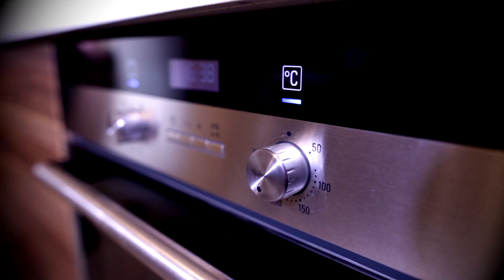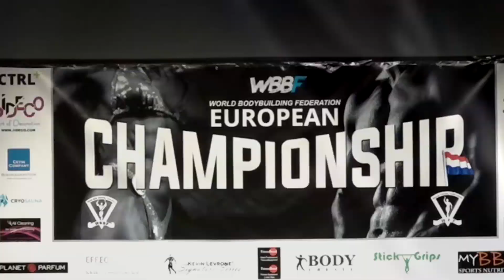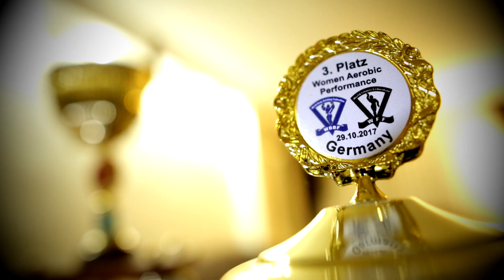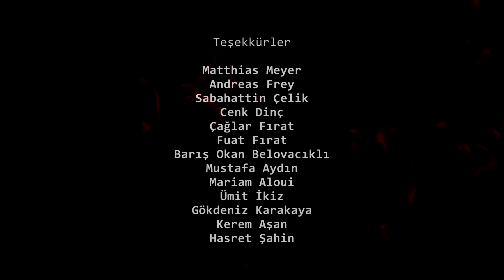BEN & MERVE / ME & MERVE ------- BODYBUILDING DOCUMENTARY (WITH MANY SUBTITLES)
BEN & MERVE ME & MERVE

Yönetmen / Director : Fikret G. Fırat
Kurgu / Editing : Fikret G. Fırat
Oyuncu / Cast : Merve Akkaya
Asistanlar / Assistants : Cenk Dinç / Fuat Fırat / Çağlar Fırat
Zaman / Time : 30.43 - Digital

SUBTITLES TR / ENG / FR / IT / IND / ESP / GER / ARABIC / RUS

BİR OBEZ, BİR KADIN, VE BİR ŞAMPİYON AYNI VÜCUTTA BULUŞUYOR
Merve Akkaya, sağlıksız beslenme ile geçen bir çocukluk ve gençlik, obeziteye varan dengesiz yeme alışkanlıklarından sonra şans eseri beyninde tümör olduğunu öğrenir ve hayatının akışını değiştirmeye karar verir. Vücut geliştirme sporuna ilgi duyar ve başladıktan 6 ay sonra Türkiye Şampiyonu olur ve hikaye Dünya Şampiyonluğuna kadar gider. 2,5 sene boyunca kendi kendine telefon ile kaydettiği görüntüler profesyonel çekimlerle birleşir ve sıfırdan zirveye giden bu şaşırtıcı yolculuk, şampiyon sporcunun yaklaşık 3 seneye yayılan psikolojik ve fiziksel değişimlerini olduğu gibi seyirciye aktarır.

AN OBESE, A WOMAN, AND A CHAMPION COME TOGETHER IN THE SAME BODY
Merve Akkaya, whose childhood and youth passed through unhealthy nutrition and unbalanced eating habits which ends up with obesity, learns that there is a tumor in her brain by chance, and she decides to change the flow of her life. She got interested in bodybuilding and after only 6 months she became the Turkey champion and the story goes as far as to the World Championship. The videos she recorded on the phone for 2.5 years are combined with professional shots, and this amazing journey from zero to peak -during almost 3 years- shows the psychological and physical changes of a champion athlete to the audience.

TEŞEKKÜRLER
Wabba Federasyonu Türkiye Başkanı Orhan Yılmaz ve Başkan Yardımcısı Melek Ebru Ekin
Nac Federasyon Türkiye Başkanı Murat Düzgören ve Başkan Yardımcısı Nükhet Karahan
Nac Federasyon Almanya Başkanı Dirk Kau
MATTHIAS MEYER - SOUNDTRACK L.A. STRINGS - WATERGATE CLUB BERLIN
FREY NUTRITION - Andreas Frey ve Frey Türkiye Sabahattin Çelik
Otkon Mühendislik
Hasret Şahin - Arien Art
Mariam Aloui - Berlin
Zafer Demircan
Fuat Fırat
Cenk Dinç
Çağlar Fırat
Unal Üstündağ
BOB GYM Nişantaşı - BARIŞ OKAN BELOVACIKLI
Zone Club Ataşehir
Fitness Form Club Şaşkınbakkal
Fenerbahçe Yelken Kulübü Fitness Salonu ve sayın Mehmet Olaş
Ümit İkiz - Belçika
Protan Germany
Federico Aldinucci "Mechanic"
Mustafa Aydın (Bikini Terzisi)
Gökdeniz Karakaya (Müzik - instrumental )
Kerem Aşan (Müzik - My Wolverine)
Emre Uslu
Burçin Alçın - Hakan Arslan
BOSTANCI KİMYA

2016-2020